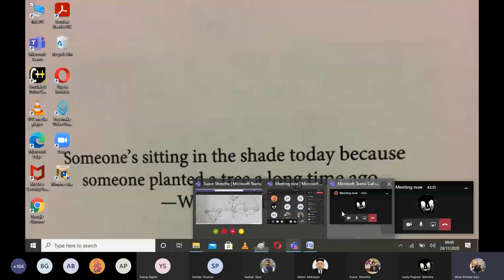DS nov 24